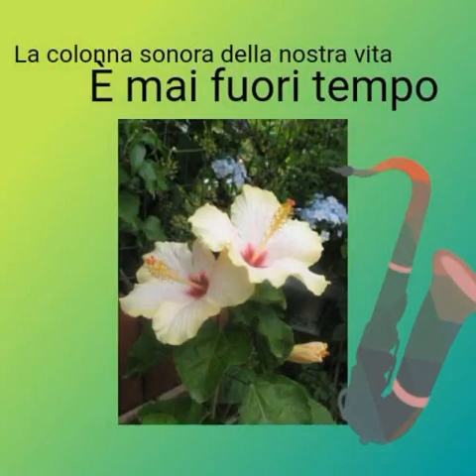The Police-- Every breath you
ogni respiro che fai